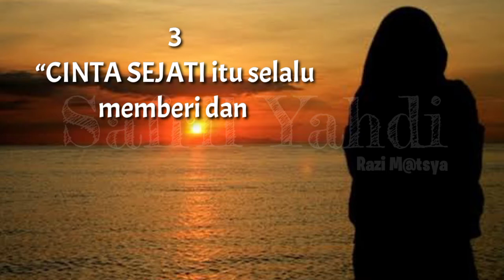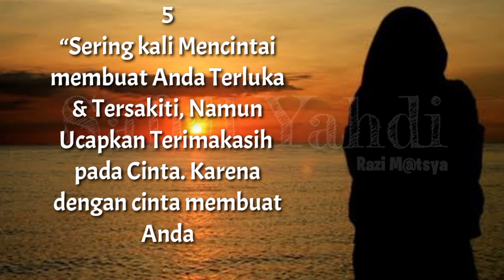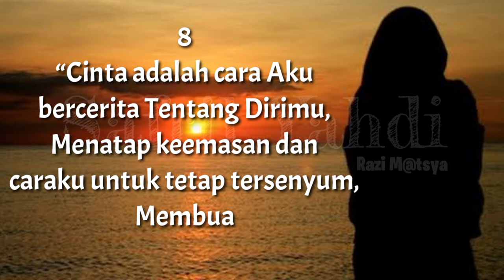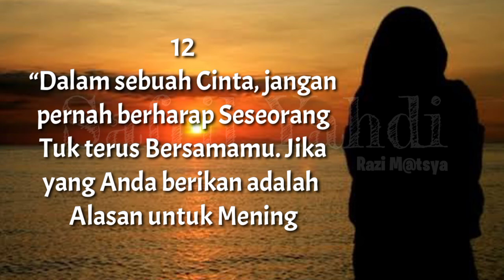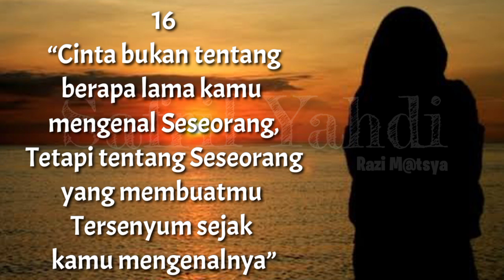KATA-KATA MUTIARA CINTA YANG MENYENTUH HATI